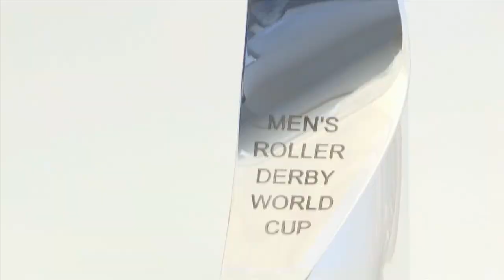Highlight Reel 1